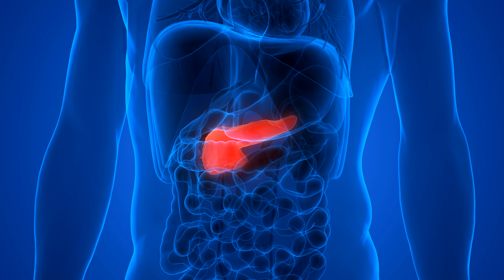Pancreatic Cancer Explained| Risk factors and Symptoms of Pancreatic Cancer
Explained is a series of short videos where Northside experts give explanations to common patient questions.

Hepatobiliary surgeon and surgical oncologist, Dr. Eddie Abdalla, explains the common risk factors and symptoms of pancreatic cancer.

Dr. Abdalla sees patients at:
Atlanta Liver & Pancreas Surgical Specialists
980 Johnson Ferry Road NE
Suite 170, Atlanta, GA 30342